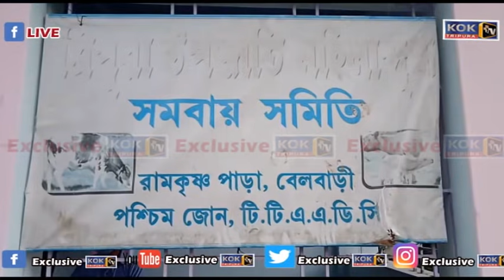ADC O NO MUSUK DUD NI CHAMUNG MANWI SWNAMWI SIKHLA ROGNO AJIMUNG RINANI TANGBWTANG || EM KAMAL KALAI